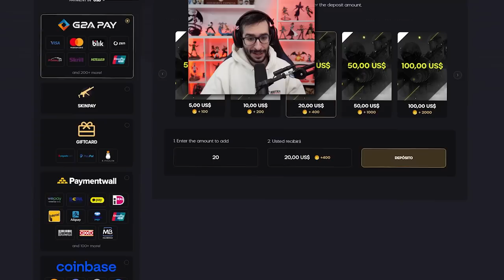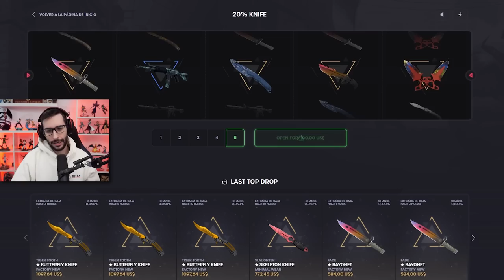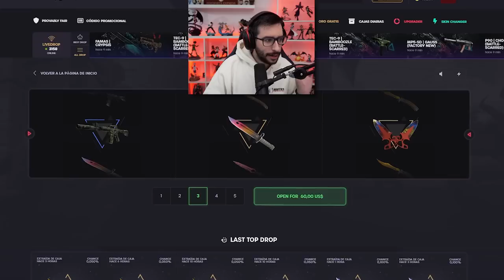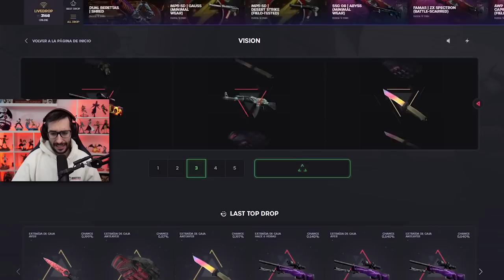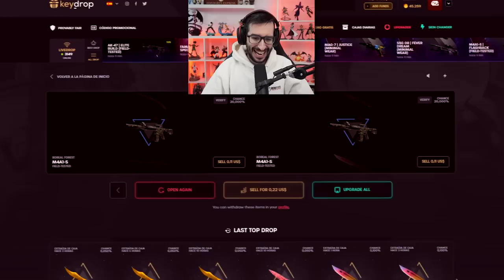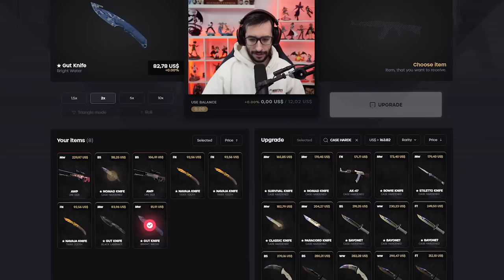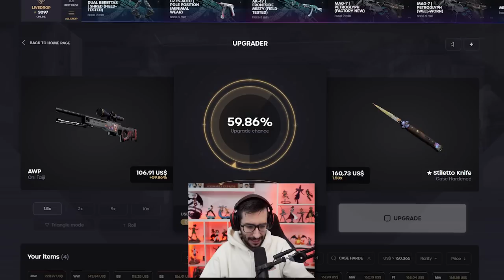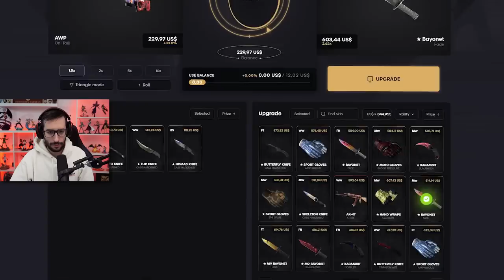¿CONSEGUIRÉ MI PRIMER CUCHILLO BLUE GEM?